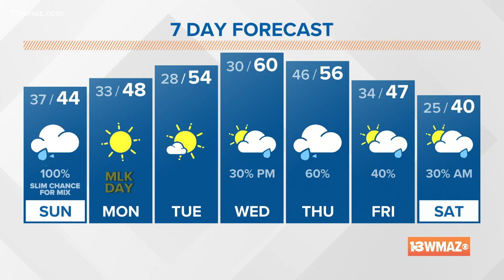Taylor's Sunday Morning Forecast (9 a.m. update)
The wind and rain are and will be blowing through Central Georgia on Sunday. With all of the gusty to high winds expected as the low pressure moves though the Deep South, a Wind Advisory is in effect until 2 pm Sunday for the prospects of wind gusts up to 40 mph.

13WMAZ News is the #1 station for news and weather in the Central Georgia area, serving people in Dublin, Macon, Milledgeville and Warner Robins.